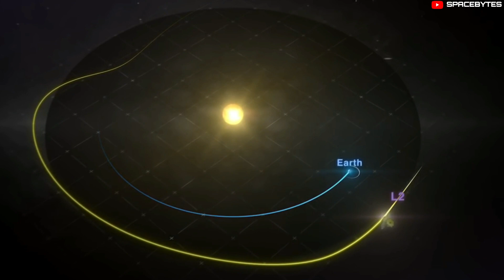NASA: James Webb Space Telescope hit by meteoroid! Will it survive?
The James Webb Space Telescope was launched into space by NASA on December 25th and it
slowly moved towards its target location of L2 Lagrange point in January.

Within
six months of James Webb Telescope into its space exploration mission, it has come across some serious trouble.

The telescope suffered multiple impacts by an asteroid or rather, micro-asteroids or
micrometeoroids on Wednesday, 8th June

It got hit by a larger than expected meteoroid, causing some detectable damage to one of the spacecraft’s 18 primary mirror segments.

CREDIT : NASA